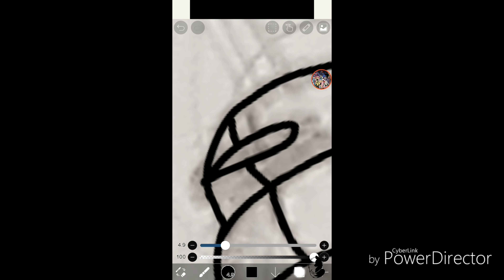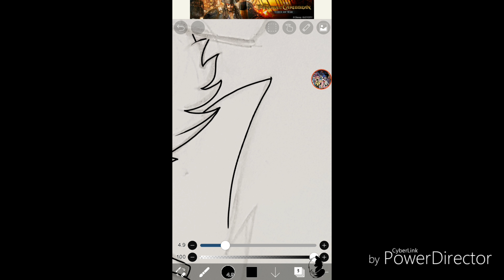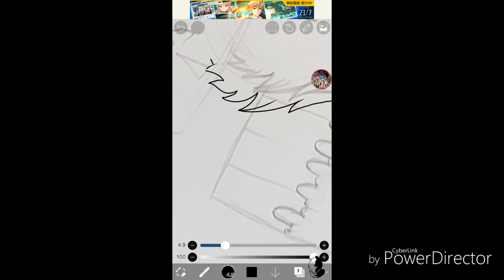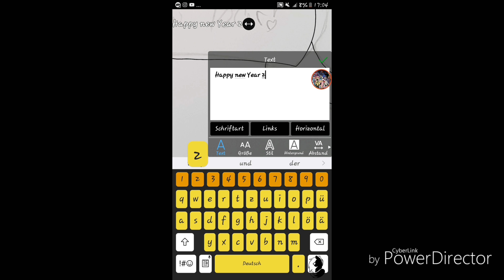Speedpaint// Happy new Year //collab Part for Leskiwo